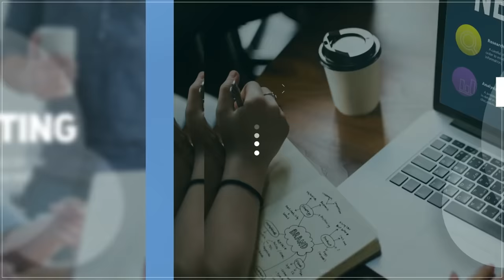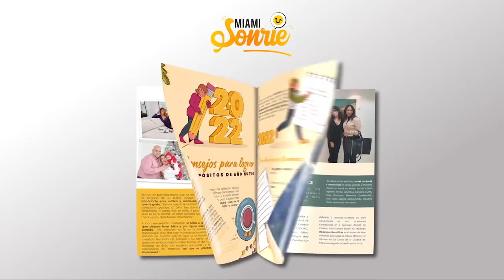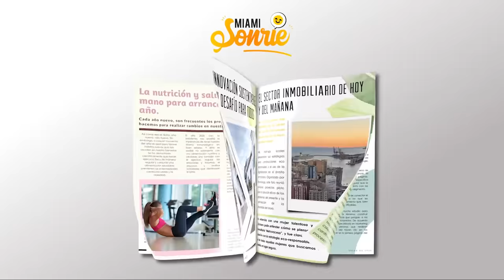¿Cómo cuidar a tu Perro del frío? Guía con Carlos Bandres de Conversemos de Mascotas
🐶 Tu perrito puede sufrir mucho en las épocas de invierno. Los mejores amos necesitan estar totalmente actualizados. Por eso nuestro invitado del último episodio de Sonrie Miami, el experimentado Dog Groomer Carlos Bandres nos habló de lo que deberías hacer para tener una mascota feliz en invierno.

¡En Sonríe Miami ámamos a las mascotas! 💖

💥 Recuerda sintonizar nuestro programa todos los viernes a las 10am Miami por comcast canal 1090HD y canal 81 por Evtv Miami @evtvmiami 📺